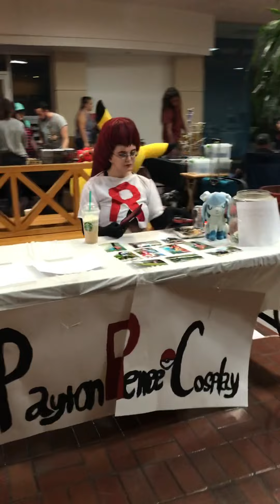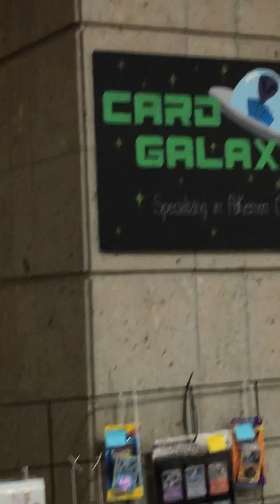San Antonio PokeFest April 29-30 2017 Wonderland of the Americas Mall Pokemon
Better times long since past